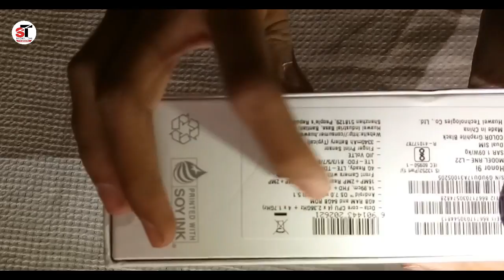हिंदी Honor 9i world first 4 cameras smartphone unboxing Full View Display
HELLO FRIENDS
           DAILY TECHNICAL VIDEO UPLOAD
                      SAYYED TECHNICAL
NETWORK Technology
Multitouch Yes
  - EMUI 5.1
CAMERA Primary Dual 16 MP + 2 MP, phase detection autofocus, LED flash
Video 1080p@30fps
Secondary Dual 13 MP, f/2.0 + 2 MP
SOUND Alert types Vibration; MP3, WAV ringtones
Loudspeaker Yes
3.5mm jack Yes
Radio No
Browser HTML5
Java No
  - MP4/H.264 player
- MP3/eAAC+/WAV/Flac player
- Document editor
- Photo/video editor
BATTERY   Non-removable Li-Ion 3340 mAh battery
MISC Colors Graphite Black, Prestige Gold, Aurora Blue